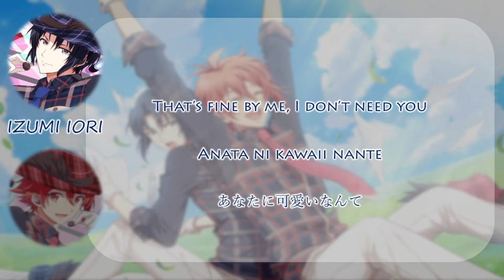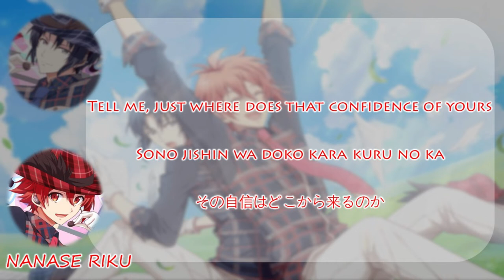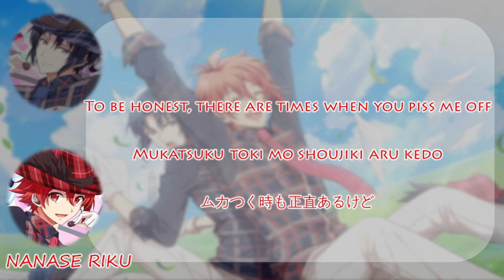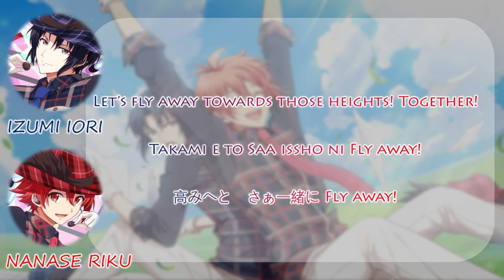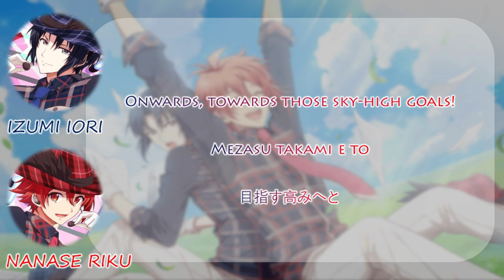[IODLISH 7] FLY AWAY - FLY AWAY(Romaji,Kanji,English)Full Lyrics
-The copyrights of the songs and videos belong to the singer and his music company. If you like their music, please support the original version.